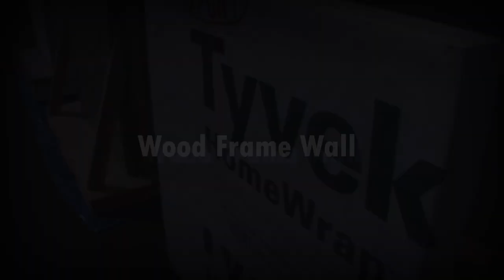2X4 Missile test on ICF, CMU and wood frame walls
Three wall types were subjected to the impact of a 2” x 4” wood stud traveling at up to 100 mph. This is equivalent to the weight and speed of debris generated during a tornado with 250 miles per hour winds. This testing covers the maximum wind speed generated in 99% of the tornadoes occurring in the United States. Wind speeds are less than 150 miles per hour in 90% of tornadoes.
Wood-Framed Walls
The frame walls lacked the weight and mass to resist the impact of the wind-driven debris. In each case, the debris traveled completely through the wall assembly with little or no damage to the “missile.” The reason why wood-framed houses don’t provide much protection from debris is that they only consist of drywall sheeting mounted on wooden frames and filled with fiberglass insulation. As a result, none of these materials are nearly as strong as solid concrete reinforced with steel.
CMU (Concrete Masonry Unit) Wall
CMU walls are stronger than wood-framed walls. However, they were also unable to withstand impact without critical damage. Because unlike ICF walls, CMU walls don’t have steel reinforcement and when struck by the “missile” the concrete blocks broke completely.
ICF Concrete Walls
The concrete stopped the debris from traveling through the wall without taking any damage at all. In fact, the concrete walls never even sustained a crack, even with a 2”x 4” wood stud fired at over 100 mph. The impact was able to damage exterior finishes but the concrete walls were unscathed